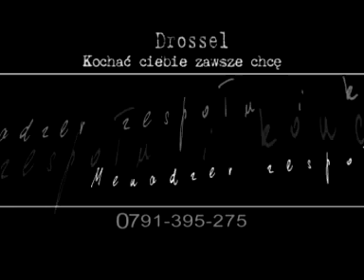Drossel Kochac Ciebie Zawsze Chce video